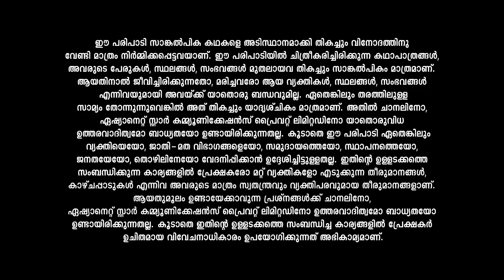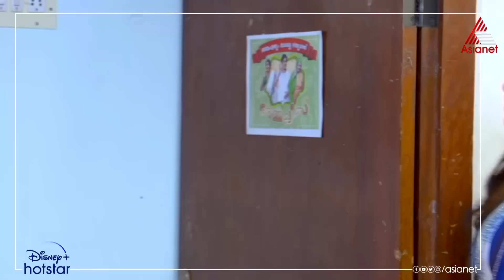PaadathaPainkili ദേവയെ പുറത്തിറക്കാൻ കണ്മണിയ്‌ക്കൊപ്പം ഇനി മധുരിമയും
"What happens when domestic help becomes the daughter-in-law of a rich family? Will Kanmani finds happiness just like Cinderella did?